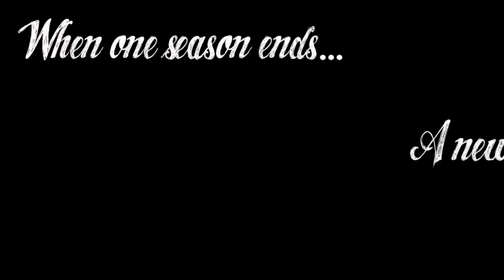Not Satisfied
Highlights from the entire 2015 year. The Gamecocks are heading into Round 2 of the playoffs against UTC. Also, the OVC Championship ring is revealed.

Audio:
"This is why I Grind" by etthehiphoppreacher